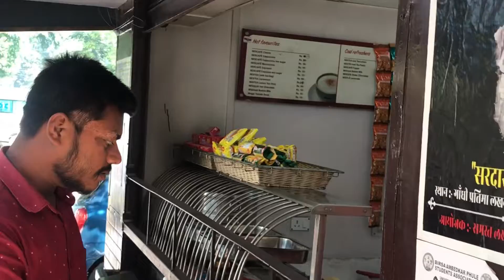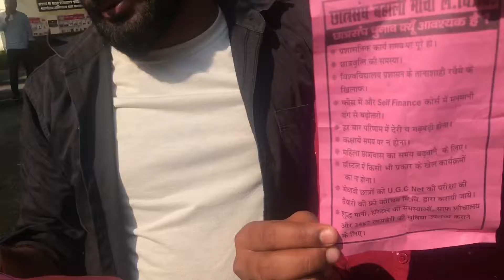Politics ko lekar hui बहस ॥ छात्र संगठन ने माँगा सहयोग॥🥸